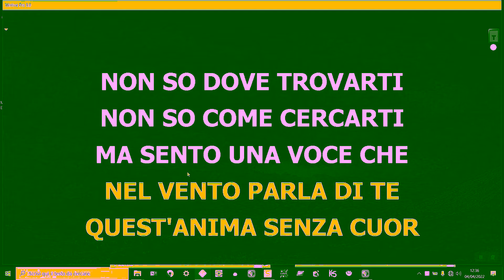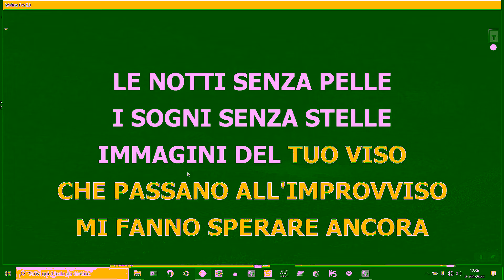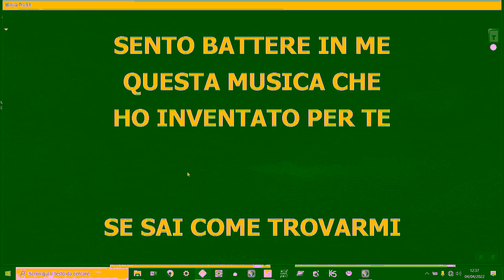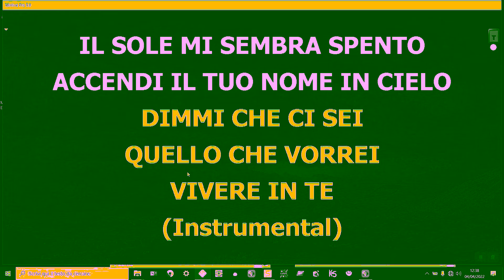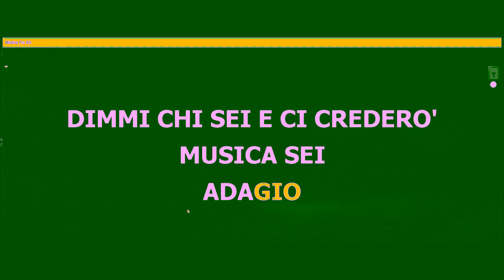adagio - Lara Fabian - (lower Key) (karaoke) (versione karaoke) (karaoke version)